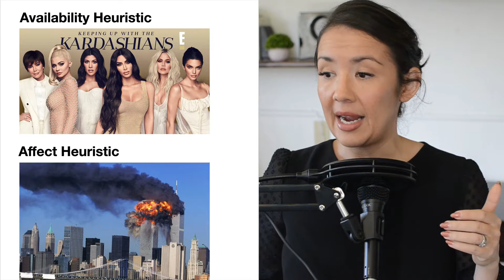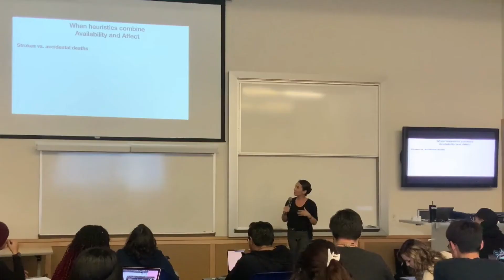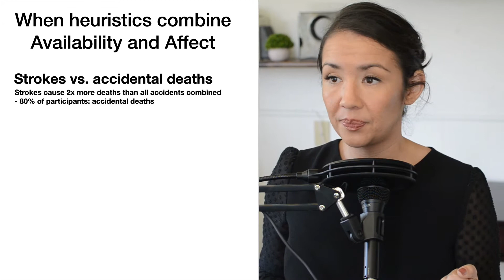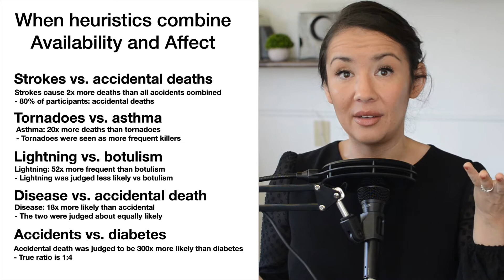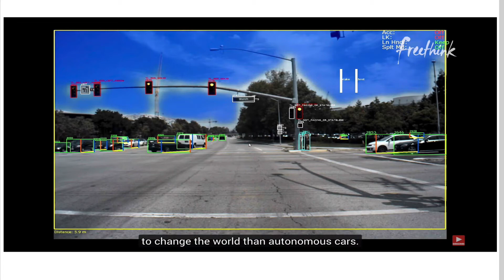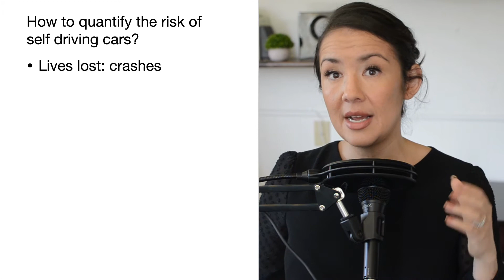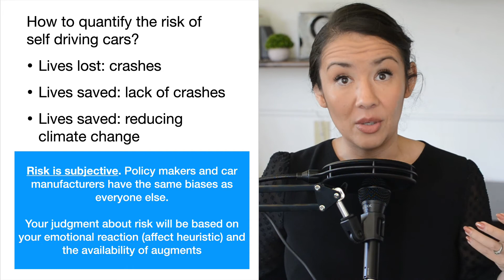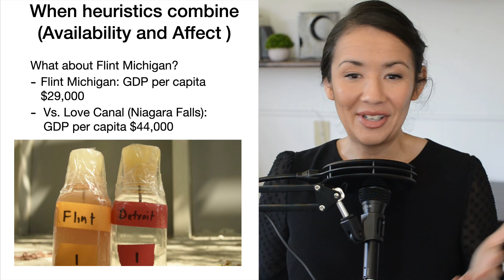Lecture: Availability, Emotion, and Risk | Judgment and Decision Making